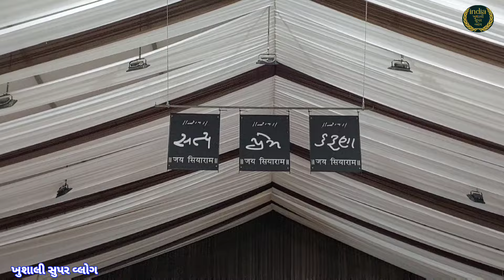ગોંડલ મોરારી બાપુ રામ કથા 42 વર્ષ પછી કથા | Morari Bapu Ram Katha - 936 Gondal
KHUSHALI SUPER VLOGS

Kaywords:-

રામ કથા સ્થળ :- દાસીજીવણ પાર્ટી પ્લોટ જેતપુર રોડ, ગોંડલ

ગોંડલ - ગુજરાત

વૈશાખ સુદ દસમ

18મી મેથી 26મી એપ્રિલ 2024 (શનિવારથી રવિવાર )

તારીખ અને સમય

• 18મી મે 2024: સાંજે 4:00 વાગ્યાથી

• 19મી થી 17મી મે 2024: સવારે 10:00AM - 1:30PM

પ્રવાસ

નજીકના એરપોર્ટ્સ:

• રાજકોટ

• અમરેલી

નજીકનું રેલ્વે સ્ટેશન:

• ગોંડલ

• રાજકોટ

માર્ગ દ્વારા અંતર

ગોપનીયતા

• ગોંડલ થી રાજકોટ - 40 કિ.મી

• ગોંડલ થી જુનાગઢ - 64 કિ.મી

• ગોંડલ થી આટકોટ - 41 કિ.મી

• ગોંડલ થી અમરેલી - 70 કિ.મી

ગોંડલ - ગુજરાત  * મોરારી બાપુ રામ કથા  - 936

     મિત્રો આજના આ વીડિયોમાં આપણે જોઇશું વિશ્વ વંદનીય પૂજ્ય શ્રી મોરારીબાપુની રામ કથા ની સંપૂર્ણ તૈયારીઓ, ભોજન પ્રસાદ વિભાગ, વ્યાસપીઠના દર્શન અને સંપૂર્ણ સ્થળની માહિતી આપણે જોવાના છીએ 🚩

      મિત્રો ખુશાલી સુપર વ્લોગ ગુજરાતી ચેનલ નો ઉદ્દેશ્ય ફક્ત આપડે હિન્દુ ધર્મને વધુમાં વધુ લોકો સુધી પહોંચાડવાનો છે જેથી તમે પણ આ ઉત્તમ કાર્યમાં જોડાવો અને વધુમાં વધુ લોકોને વીડિયો શેર કરો.

     આ YouTube Channel KHUSHALI SUPER VLOGS ગુજરાતી ને Subscribers કરી 🔔Bell નુ icon પણ on કરો જેથી અમારી ચેનલમાં નવા Updates તમને મળતા રહે.

સુચના : આ ચેનલ નો હેતુ માત્ર ને માત્ર સારા વિડિયો અને માહિતી લોકો સુધી પહોંચાડવા નો છે, આ ચેનલમાં અપલોડ કરવામાં આવતા વીડિયો નો ઉદ્દેશ કોઈ વ્યક્તિ, સમાજ, સંસ્થા, કે કોઈ સમુદાયની લાગણીઓ ને ઠેચ પહોંચાડવા નો નથી.